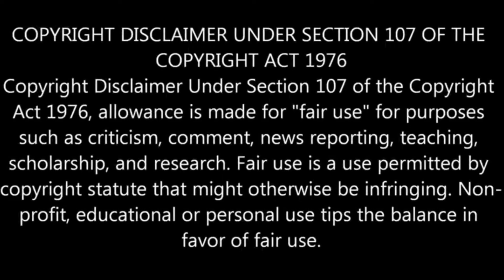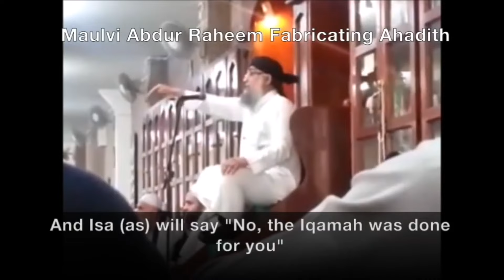Why the Deobandis Must Respect Ahmadi Answers : Abdul Raheem Limbada Changes View on Khatme Nabuwat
Ahmadianswers.com/contact
Ahmadianswers.com